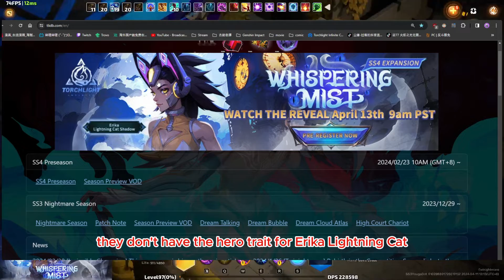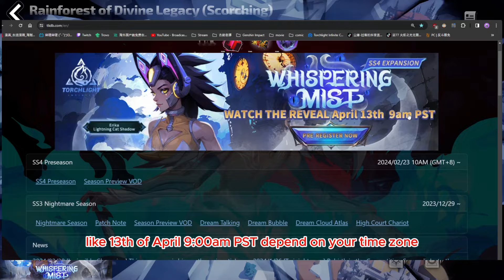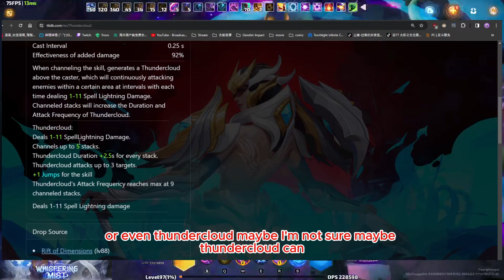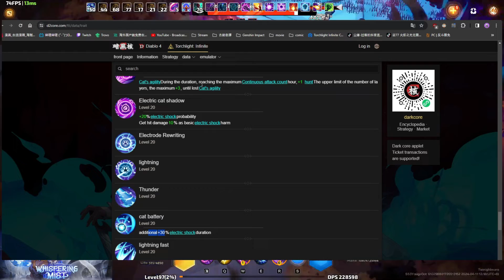Torchlight: Infinite Lightning Erika Hero Trait Info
Found this chinese website that have info on Erika 2 Hero Trait just want to share with you guys about it.

April 13 9AM (PST) Season Preview will tell us more